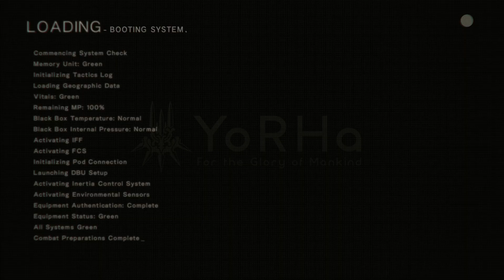NieR:Automata - Bunker to the Resistance Camp (2B)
2B travels to Ruined City and the Resistance Camp helping them gather supplies when she gets there and prepares to venture to the desert to investigate a machine threat.